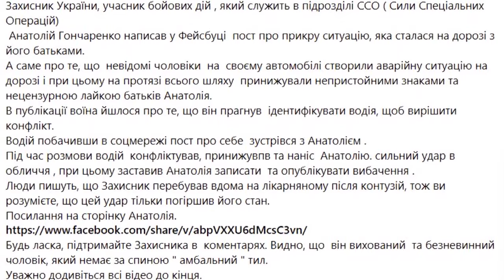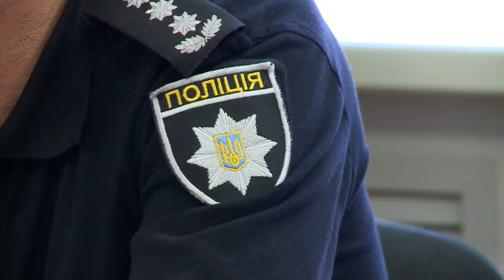У Смілі громадськість обурена жорстоким нападом на ветерана війни